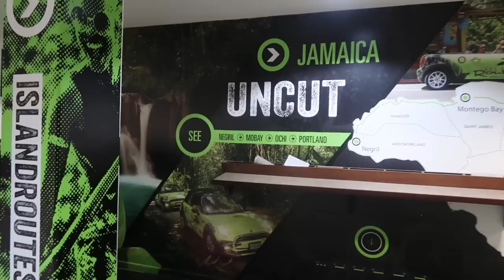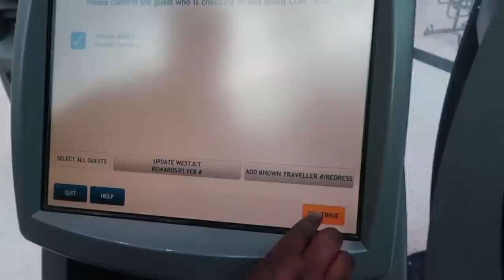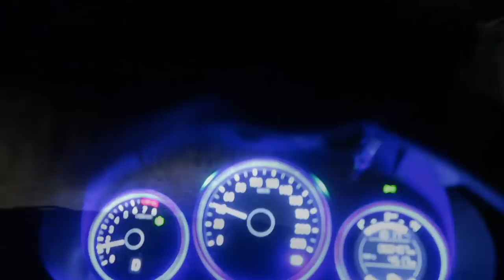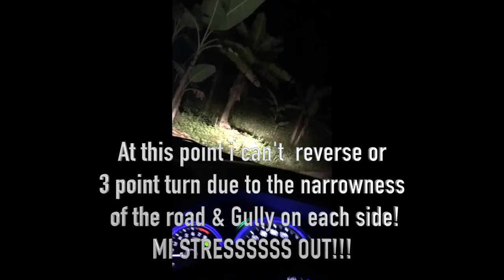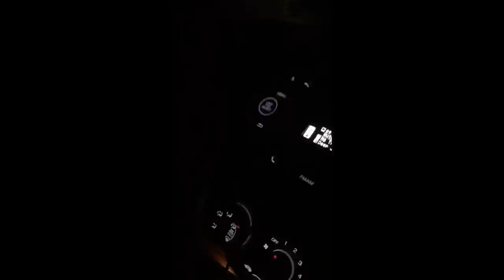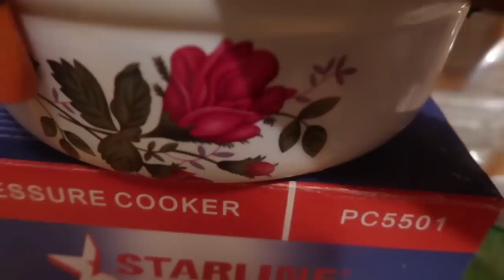Surprised My MoM In Jamaica After 5 Years *RE UPLOADED due to COPYRIGHT ISSUE + UNSEEN FOOTAGES*